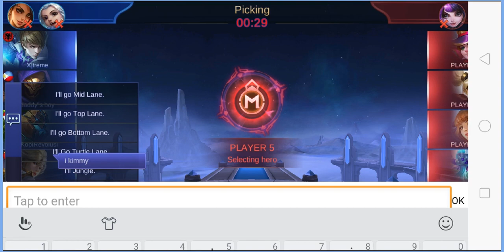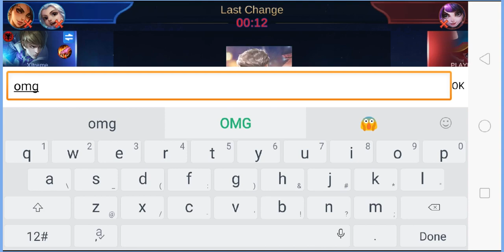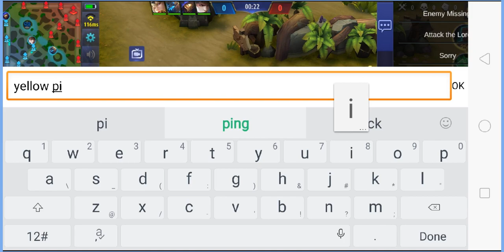NEW BUG PROTOCOL ERROR FULL DETAILS | MOBILE LEGENDS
New protocol error bug in mobile legends complete information about this new problem and why you lagging even with good ping